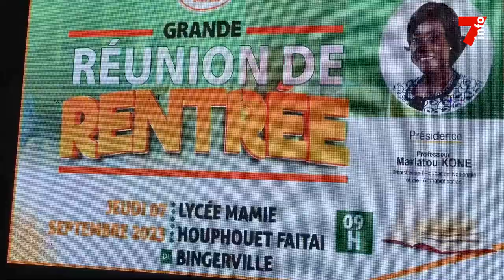Le 7 minutes du 8 septembre 2023 (édition du 6h)